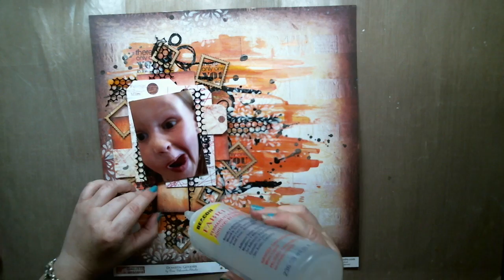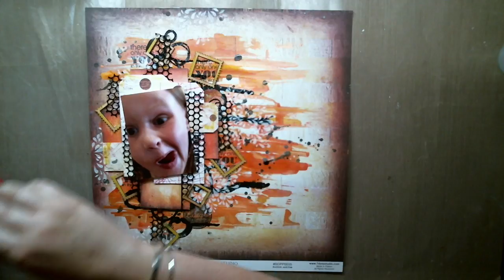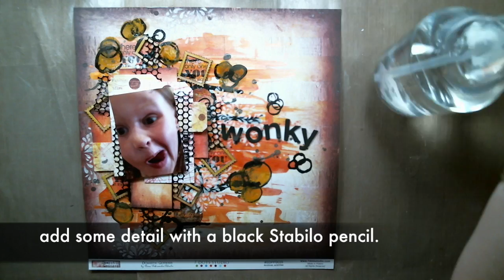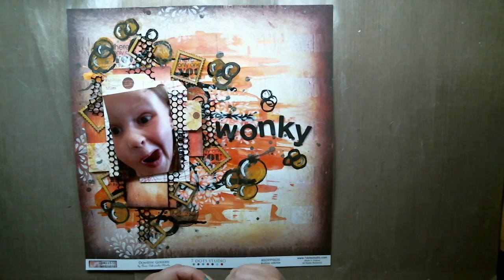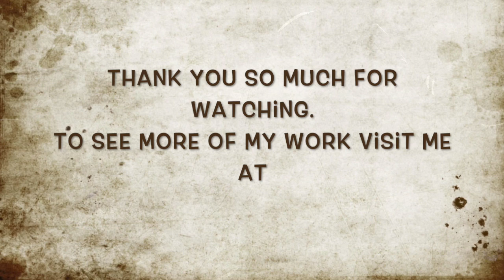7 Dots Studio- Domestic Goddess Mixed Media Layout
This video is a how to step by step video using 7 Dots Studio- Domestic Goddess to create a mixed media layout with gelatos, FW acrylic paint and india ink